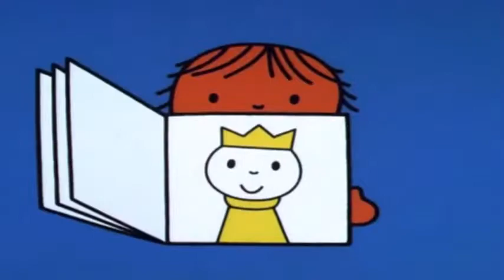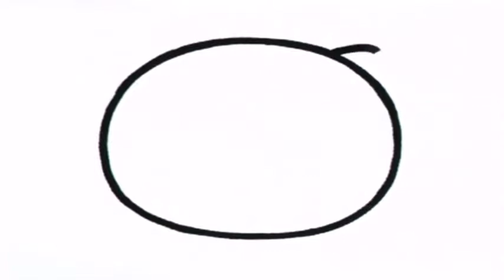J. S. Bach “Organ Works” (Michel Chapuis) 11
1) Partite diverse sopra: Christ, der du bist der helle Tag, BWV 766
2) Partita diverse sopra O Gott, du frommer Gott, BWV 767
3) Partite diverse sopra Sei gegrusset, Jesu gutig, BWV 768